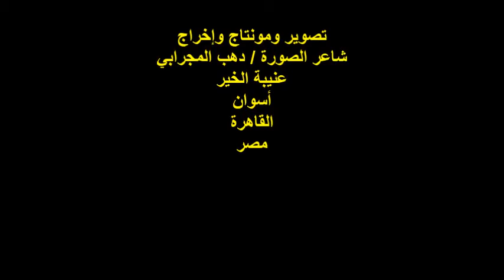ندوة صالون عافية الثقافي/الشاعرة/ نجلاء عزت /الأحد 14/8/2022/ جمعية عافية النوبية الخيرية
أمسيةٌ ثقافيةٌ
مدير الندوة الشاعرة الدكتوره / مرفت شوقي
الشاعرة / نجلاء عزت